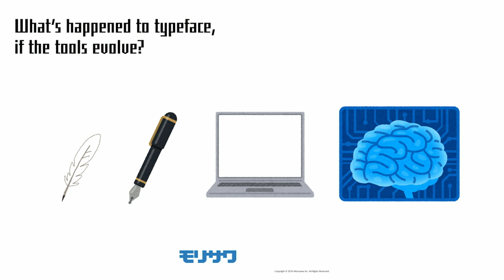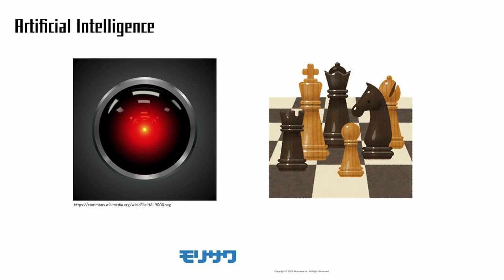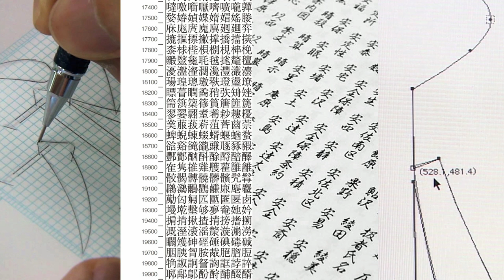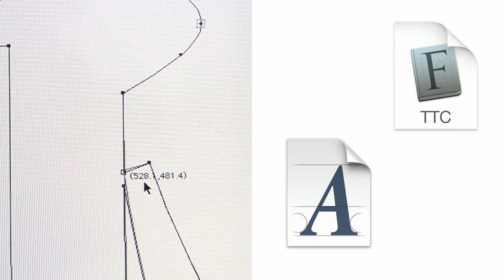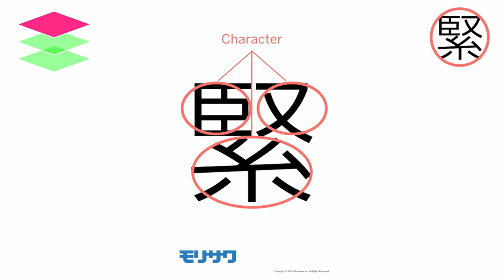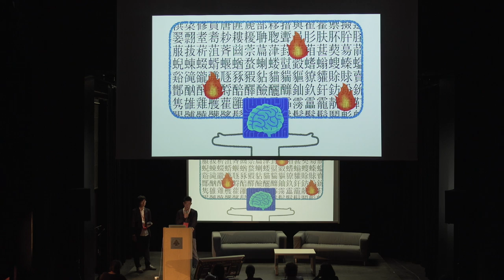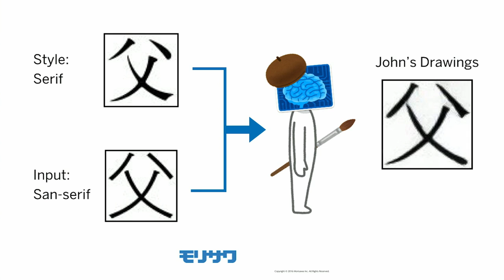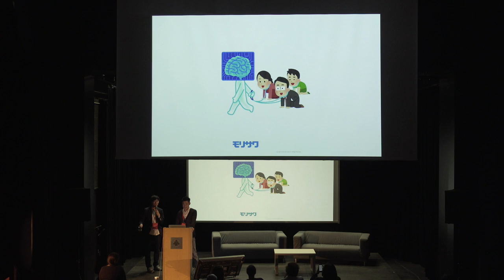Deep Neural Network in Typeface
Keitaro Sakamoto, Tetsuo Sakomura
ATypI 2016 • Warsaw, Poland
Academy of Fine Arts in Warsaw ASP

It is said that it has been approx. 9,000 years since human being started to write a letter. It all started from carving on the shell of turtle, and then the transition from writing with brushes on papers to tapping on keyboards with displays. Has the evolution ended or are we still in the progress? We made a standpoint that AI (Artificial Intelligence) can be the next possible evolutionary tool. AI is closely related to image recognition in use such as Improvement in Safety of Automatic Vehicle and Heightening Factory Work Efficiency. The unique characteristic of AI is that it studies by itself repeatedly and does some case studies for self-progress. How can we plant this idea to Type Design? To sort out a typeface out of millions of Latin Typefaces? Or, automatically form thousands of glyphs from a single Japanese Typeface? It could plant and experiment in various fields. We would like to show you the experiment of how AI (Deep Neural Network) can decipher very unique Japanese character and how can AI adapt to its diversity.